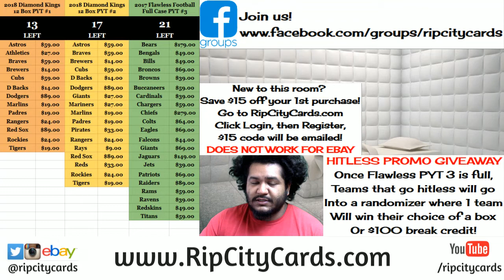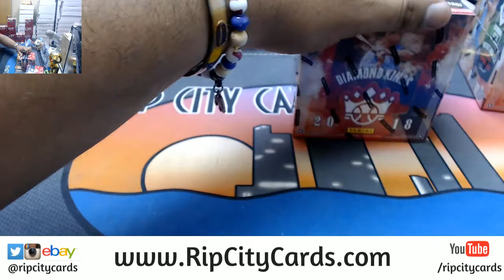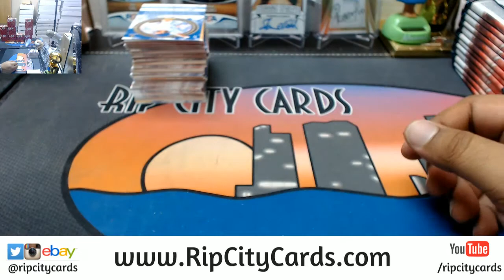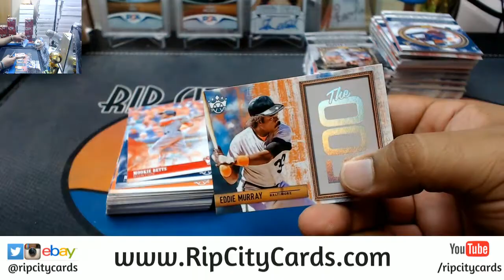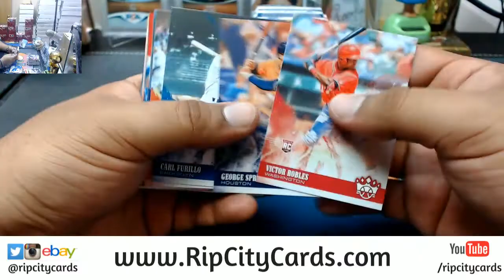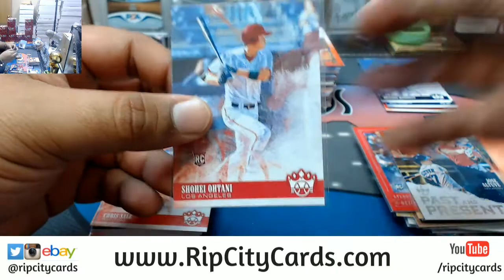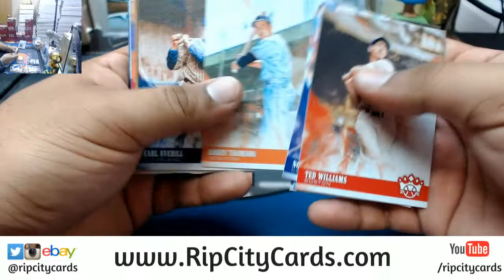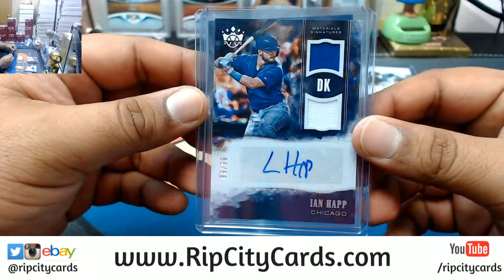2018 Diamond Kings Baseball 2 Box Personals #4 RCC 04112018